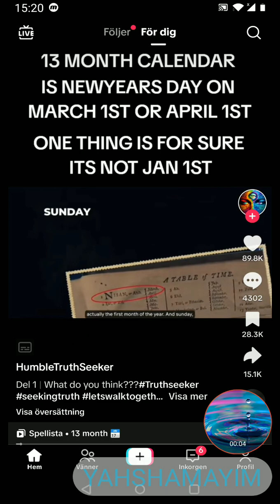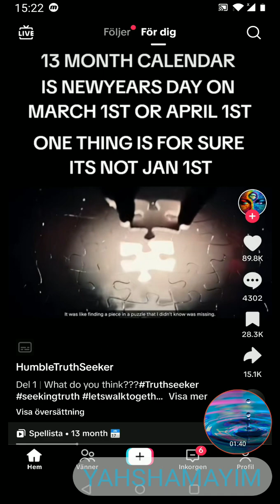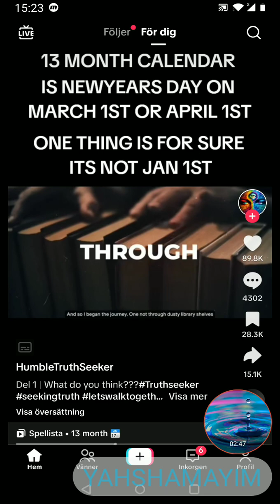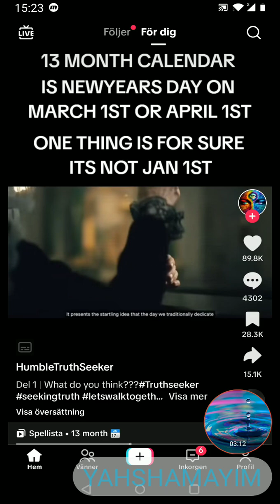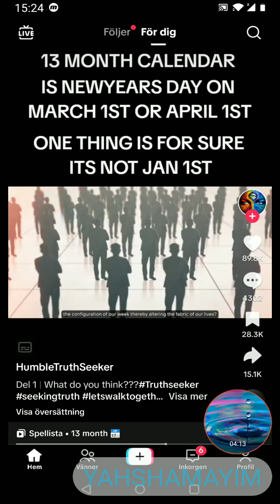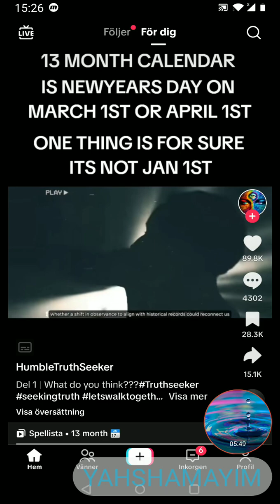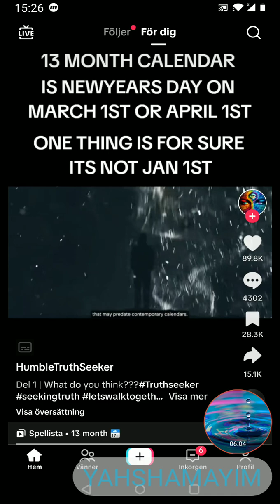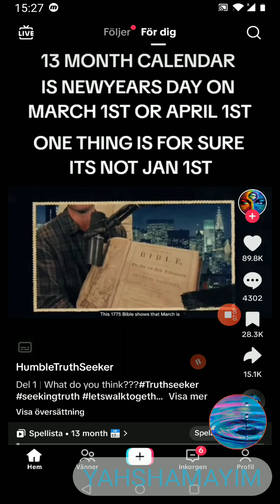NEW YEAR HAS NOT EVEN STARTED 2024 starts sunday 1st day of the kalender week OLD BIBLE STATES TRUTH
truth be known in the name above all names YAHUAH YHWH YAHUSHUAH HAMASHIACH HOLY SPIRIT PLS TEACH US LEAD US PROTECT US PSALMS 91 amein Halaluayh

STOP ALL PAGON CUSTOMS !